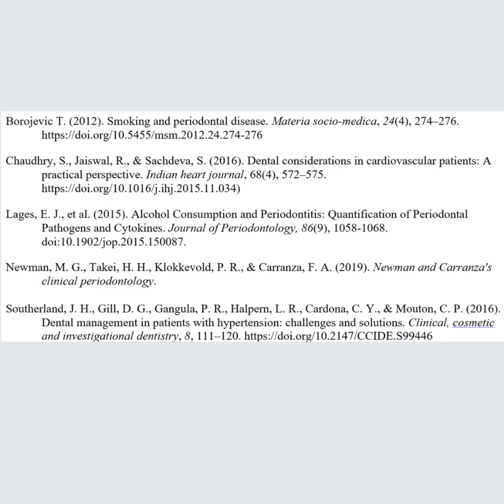Periodontics Case Presentation - GRP 1